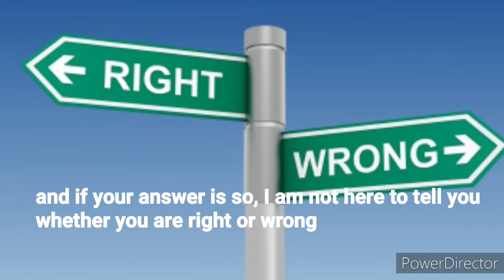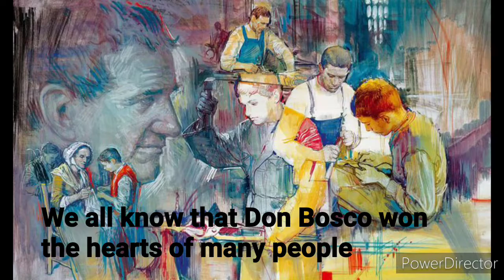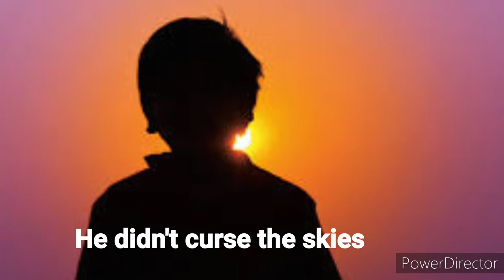Don Bosco Don't give up# face reality # poverty#pain# struggle #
This video is about early challenges of Don Bosco. How his struggle was in family; the loss of già father; the struggle he had in studying. Finally he did it. He became the great.